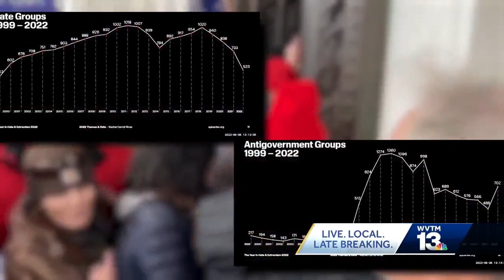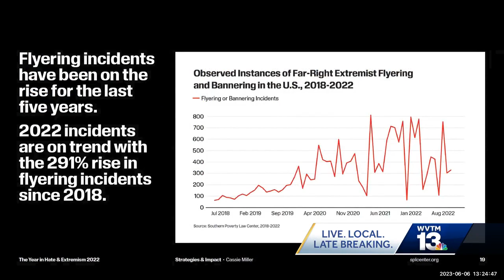SPLC names active hate groups in U.S.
SPLC says Jan. 6th riot changed the way hate groups operate